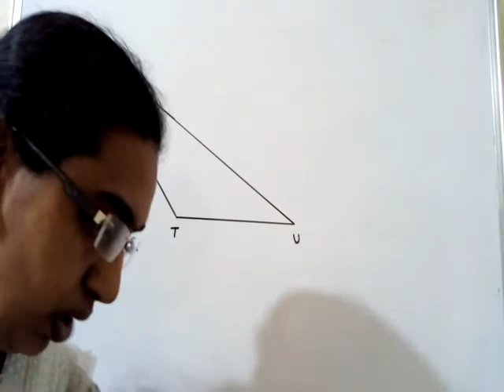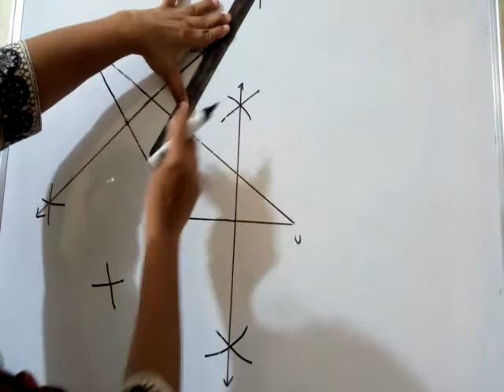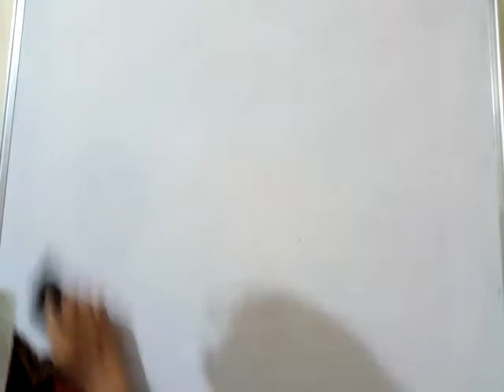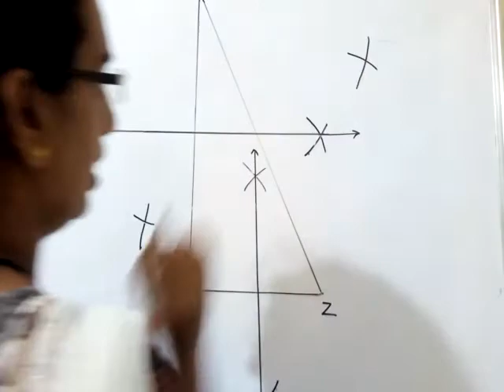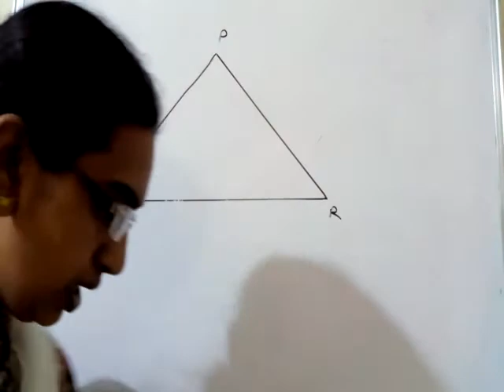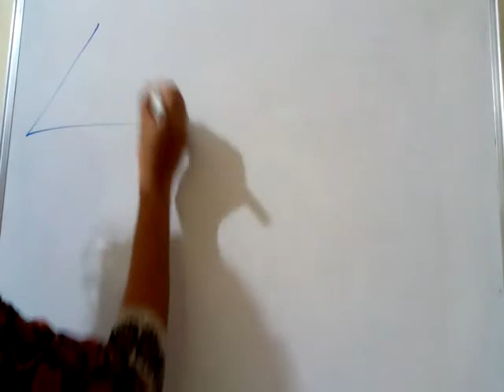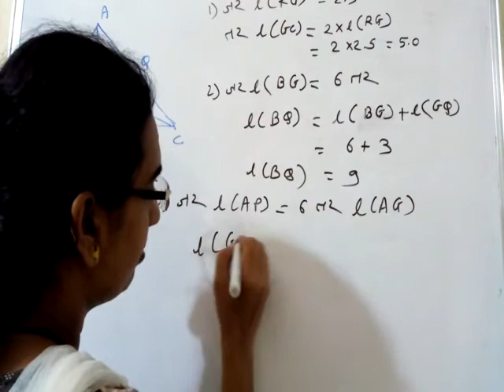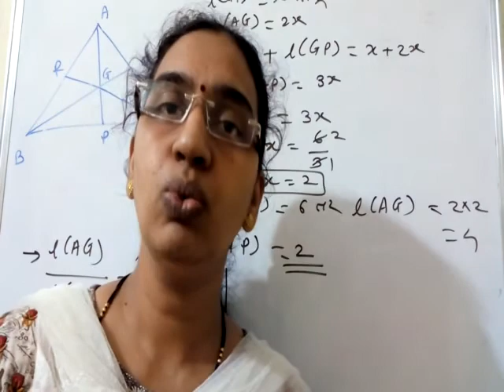सराव संच 4.1(८वी)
उदाहरणे